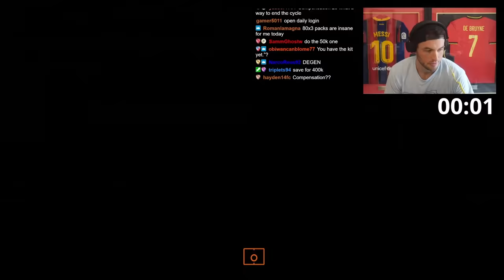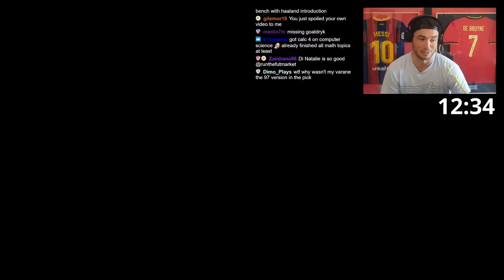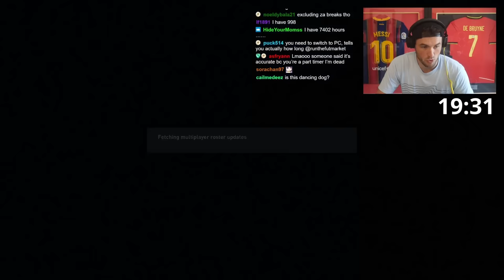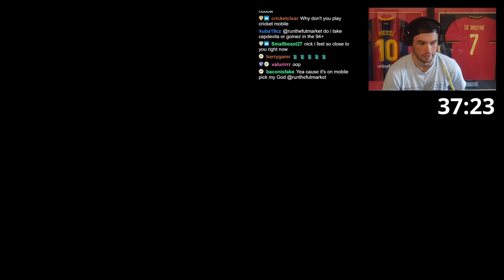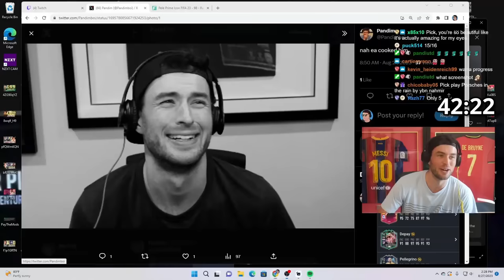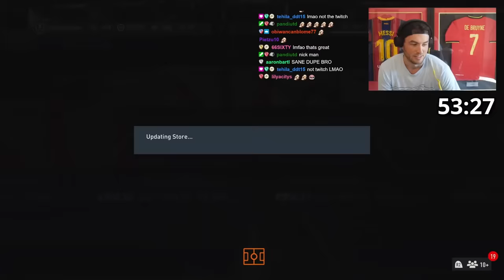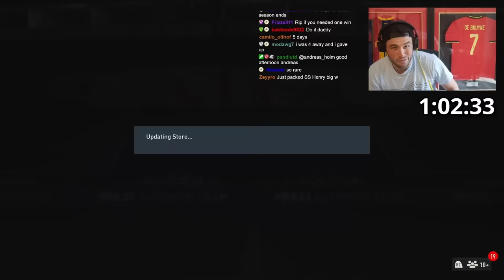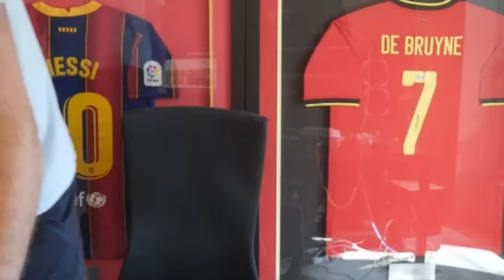84 x 10’s until 99 Matthaus ✅